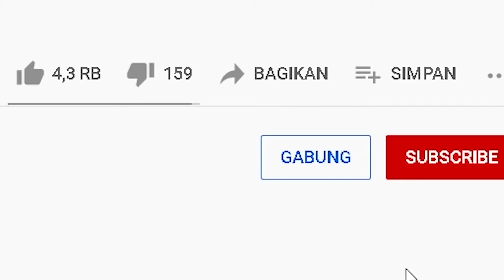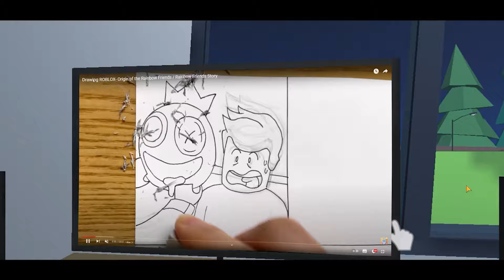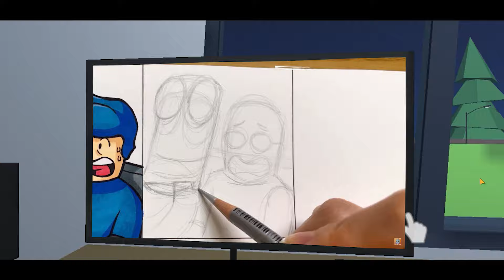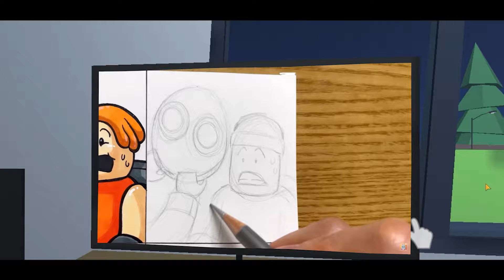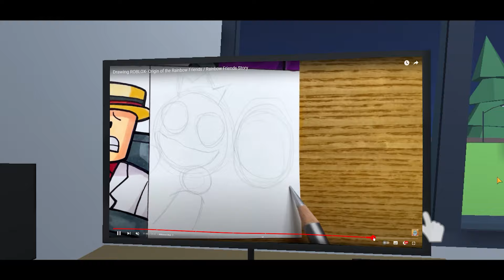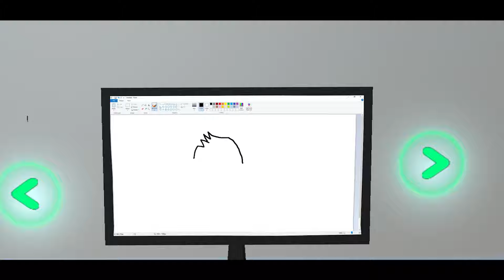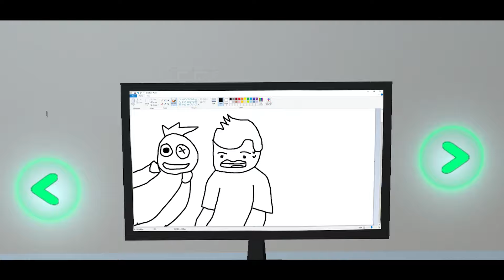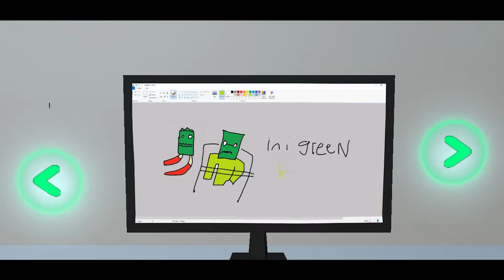MIPAN & ZUZUZU Reaction Gambar Rainbow Friends Paling Keren! CHALLANGE GAMBAR!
Berapa Nilai Gambarnya Gaes? Coba Komen Di Bawah!